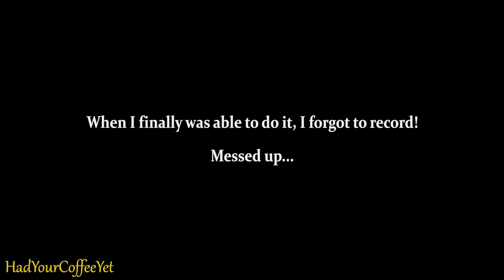DA: Inquisition - SOLO 2H-Champion (Nightmare + Trials) - PREPARATION GALORE!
✔ Preparation & Leveling Up --- Part 4 of 2-Handed Champion series (Solo, Nightmare, All Trials & No Golden Nug statue import)

Some general clarifications -
1) Why SOLO? - Already done 5 playthroughs of it and I feel confident enough to attempt it. Let's see if I can finish it!
2) Why CHAMPION? - Because the first time I switched Trials on and went to kill a dragon, everyone died except Blackwall (even with absolutely shitty gear and weapon) so now curious what can Champion do with good gear!
3) Why HUMAN? - Extra ability point (it matters!)
4) Do you have a BUILD in mind? - Should be finished by Level 23 to 25
5) BULLSHIT! You bring along companions - Only for dialogue options and opening locks/breaking barriers or lighting veilfires! They have their tactics set off and while they do take off aggro, their gear isn't that good and they die pretty much instantly the fight begins! (I do like to make 'em look pretty! :D)

I'll upload a video once every 2 to 3 days.

★ Recording/Rendering Specs: ★
✔ Drivers: 368.81
✔OS: Windows 10 Pro
✔ Recorded using: Shadowplay
✔ Rendered using: Adobe Premiere Pro
✔ Video Card Overclocked: No Overclocking (w/ custom fan curve)
✔ SweetFX Preset: No SweetFX preset used

★ System Specs: ★
✔ Processor: Intel i3-2100 LGA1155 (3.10 GHz)
✔ CPU Cooler: Stock Intel cooler
✔ Motherboard: Intel DH67BL LGA1155
✔ RAM: 1x Transcend 4GB DDR3 665MHz (Yes, I know!)
✔ Video Card: Gigabyte GTX 960 4GB Windforce (Dual-Fan)
✔ SSD: Samsung EVO 250GB SATA3
✔ PSU: Corsair CS650 (650W)
✔ Case: Cooler Master Elite 370
✔ Monitor: Samsung P2350 (23" TFT LCD)